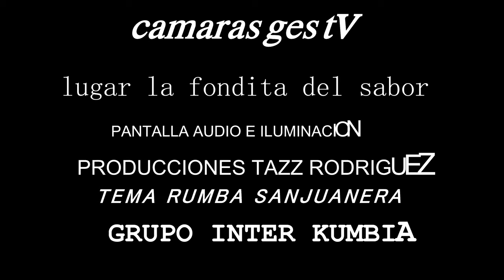INTER KUMBIA EN VIVO LA RUMBA SAN JUANERA